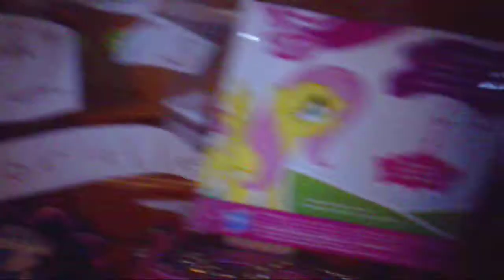my new fluttershy and applejack toys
i love fluttershy shes so pretty and adroable and sweet,anyway enjoy!